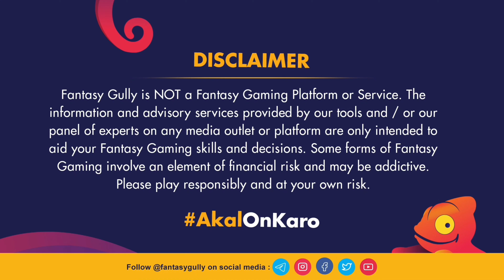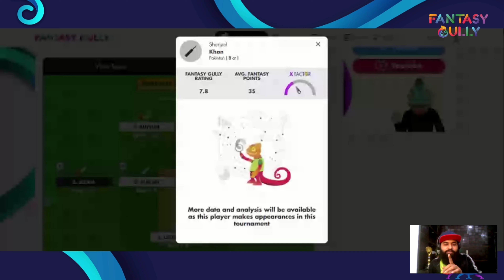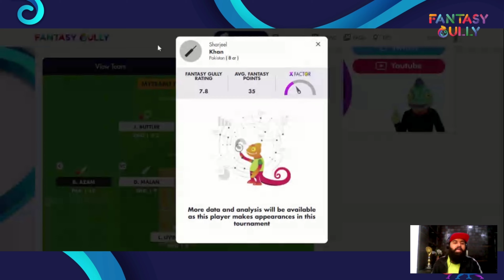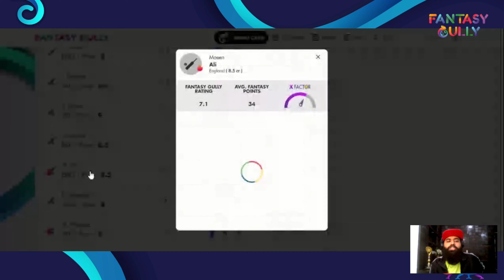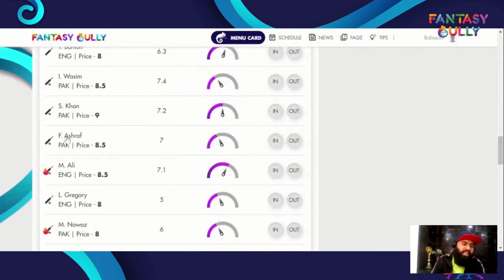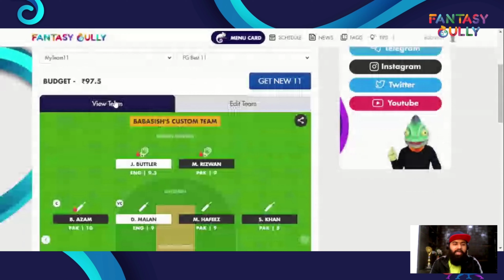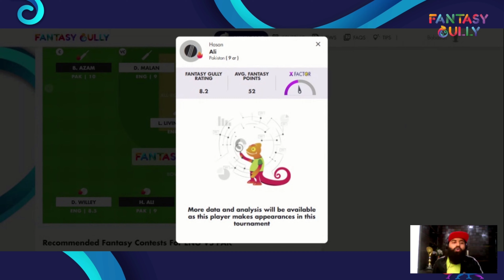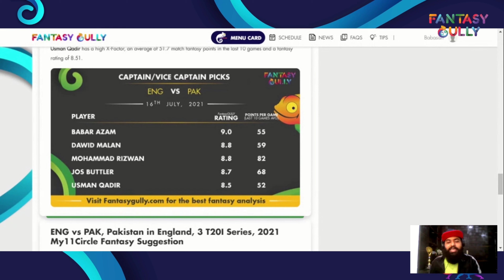ENG vs PAK Dream11 Team Prediction, England vs Pakistan 1st T20 Dream11, PAK vs ENG 1st T20 Dream11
(1) Join Our Telegram Channel for Free Teams 👇👇👇
Search on Telegram 👉  @Fantasy Gully